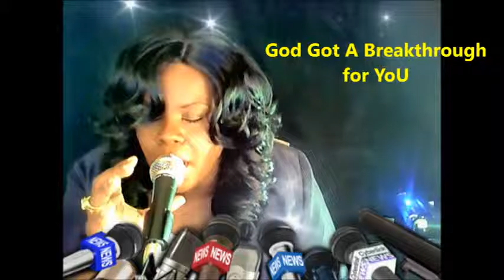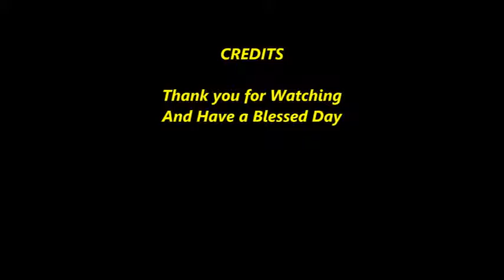God Got A Breakthrough for You Message